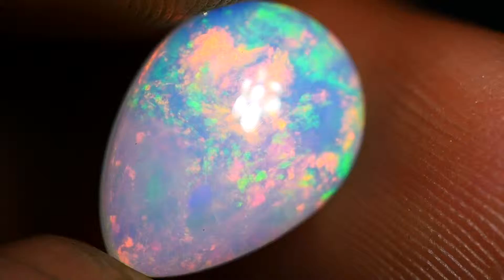1.70 CRT BEAUTY BRIGHT GALXY PIN FIRE PATTERN WELO OPAL